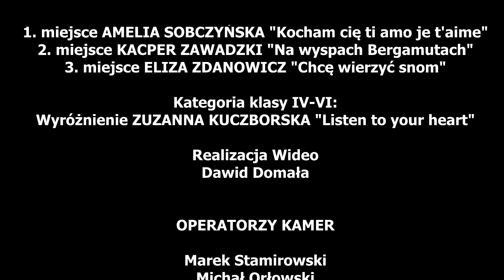XI Festiwal O Złotą Nutkę (NOK 2020)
Koncert laureatów przeglądu piosenki dziecięcej i młodzieżowej "O Złotą Nuktę", który odbył się w NOK 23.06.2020r.

Wideo: Marek Stamirowski, Michał Orłowski
Montaż: Dawid Domała
Dźwięk: Marek Tyc

Chcesz być na bieżąco? Zajrzyj na